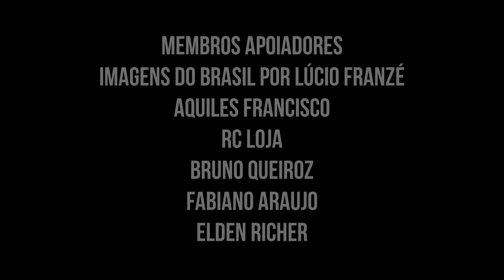Os 5 Melhores Perfumes Masculinos Para o Calor e Para o Dia a Dia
Cupons MOISESJULHOSEIS
ou PRIMEIRACOMPRA (20% + Frete Grátis na primeira compra)

💥 AZZA PARFUMS: Fragrâncias únicas para quem busca se destacar!

💥 RC LOJA: Perfumes inspirados com qualidade de importado

💥 PORTO AROMA: Perfumes de qualidade em concentração parfum

💥 IDEM PERFUMES: Perfumes contratipos que fixam e ponto

💥 BM IMPORTS: Perfumes Importados Originais com o Melhor Preço da Internet

💥 HINODE: Perfumes premiados no mundo todo!

💥 GO MAN: Perfumes de qualidade e exclusivos!

E não se esqueça de me seguir no Instagram para ficar por dentro de mais novidades!